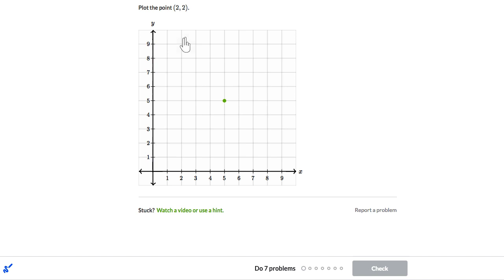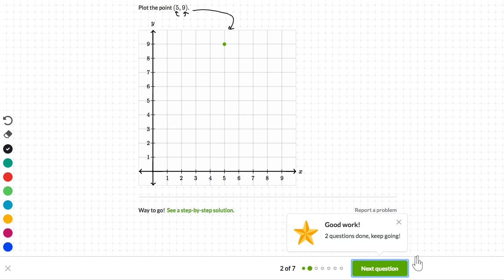Coordinate plane: graphing points (Hindi)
Anmol graphs ordered pairs, such as (8, 10) in quadrant 1 on a coordinate plane.